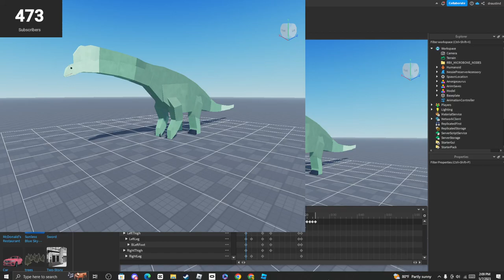Sauropod Stomp! Roblox Studio Animation Test! (NOT MY MODEL!)